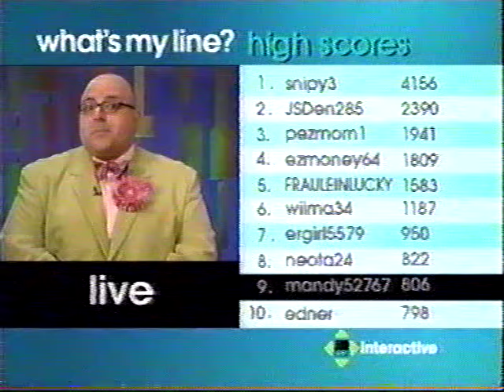What's My Line? with Mystery Guest Willie Mays (1968)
As always, I wish I was uploading stuff like this under better circumstances, but RIP. Living until 93 is a long life for a true legend.